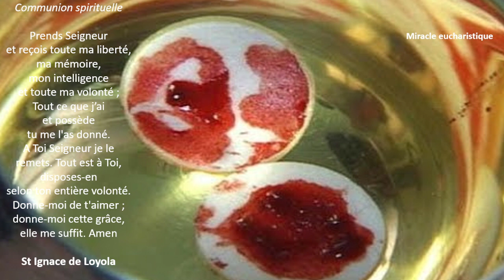08/02/23 - Messe avec Sts Jérôme Emilien, Joséphine Bakhita, Mère Espérance et Père Marie Antoine